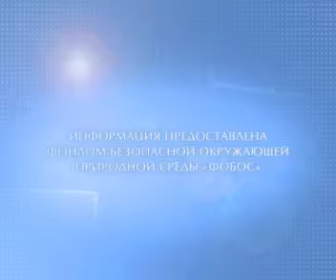ПОГОДА эфир 08 08 1